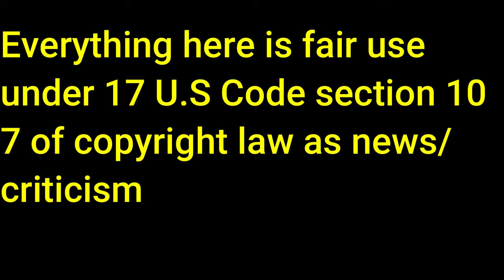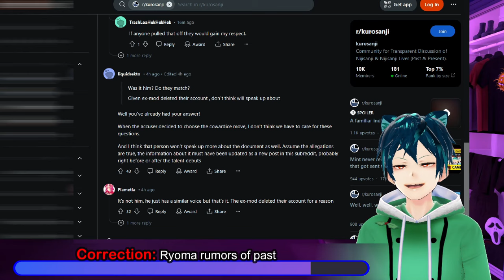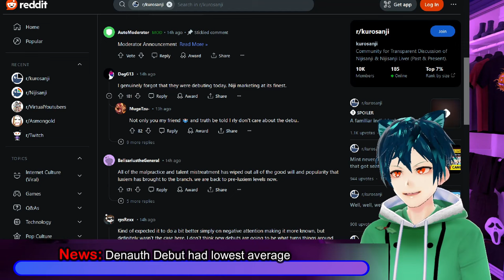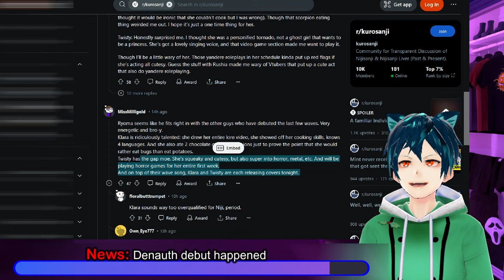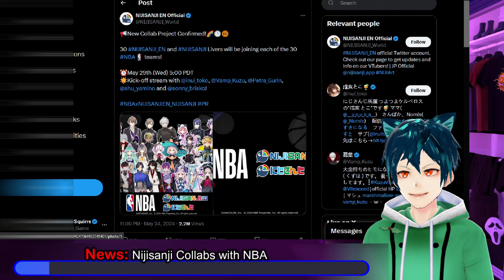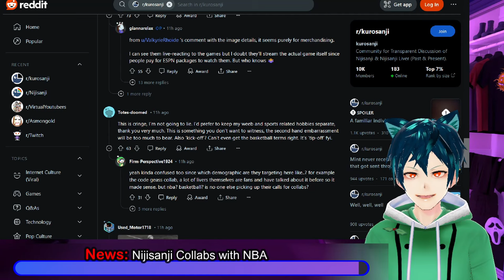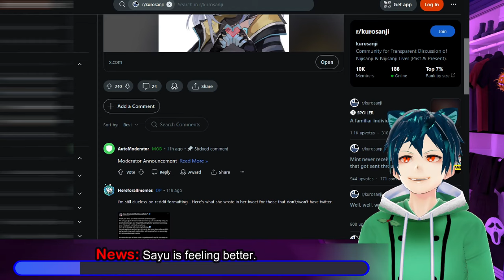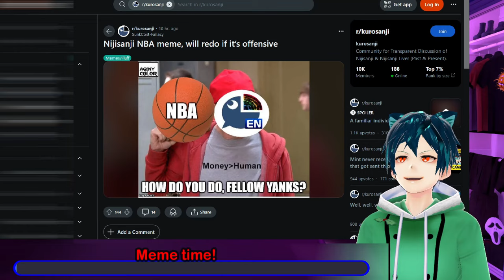Nijisanji Denauth Debut, Vivi left out of collab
Let me know what you think about the stories below. First we have a correction about what was going on with Ryoma rumors. We also have a bit of a rundown of how the Denauth Debut went, with the numbers and people's opinions. Vivi(victoria) and TTT seemed to have been left out of the NBA collab that Nijisanji is doing. Dokibird wins again at another convention, anime north. Sayu is also feeling much better now thanks to the community.

00:00 Intro and Disclaimer
00:28 Correction: Ryoma rumors of past
02:46 News: Denauth Debut had lowest average
05:51 News: Denauth debut happened
07:12 News: Vivi(victoria) left out of collab
09:30 News: Nijisanji Collabs with NBA
11:41 News: Dokibird winning at Anime North
13:29 News: Sayu is feeling better.
15:31 Meme time!
16:51 Comment, like, sub and have a good day